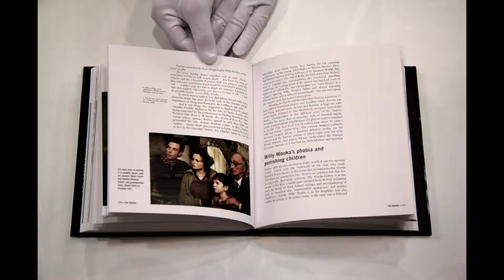Tim Burton. Cahiers Du Cinema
Кто бы мог подумать, что рядовой аниматор Диснея станет крупным открытием современного кинематографа?  Эксцентричное вúдение Тима Бертона, создателя таких фильмов как «Эдвард руки-ножницы», «Чарли и шоколадная фабрика», «Алиса в стране чудес», получило безоговорочное признание в Голливуде. Бертон является одним из немногих режиссеров Голливуда, кто обращается к самому широкому зрителю — от подростка до кинокритика. Эта книга, дающая возможность попутешествовать  по сказочному  и красочному миру Бертона, проиллюстрирована  фотографиями со съемочной площадки, кадрами из фильмов.